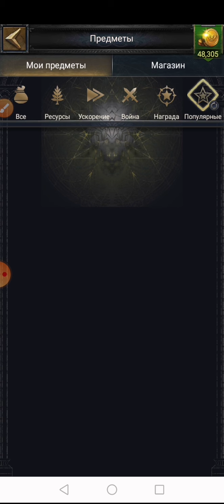Базовая Атака Кавалерии!